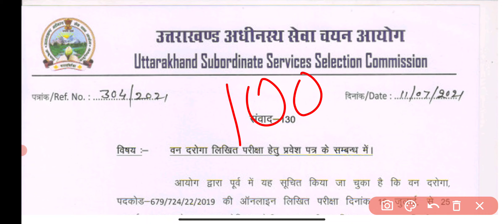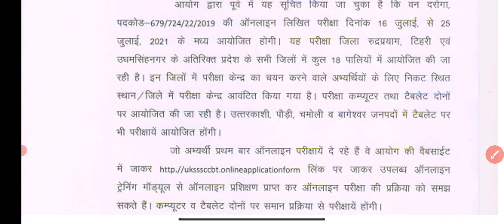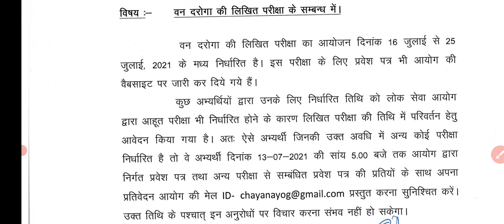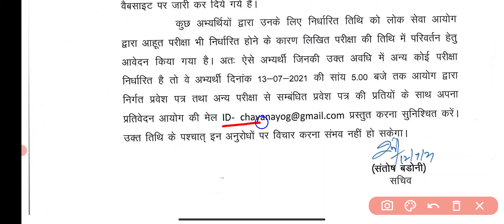वन दरोगा पेपर को लेकर आयोग ने अभी - अभी 2 संवाद जारी किए || uksssc new notification 2021